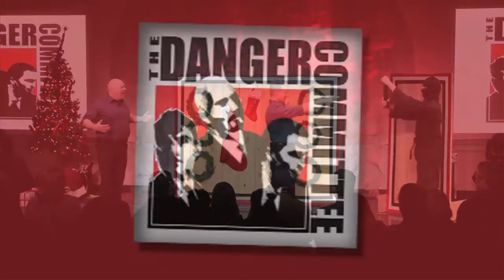The Danger Committee: Reynaldo's Night Before Christmas (A Stocking Full of Awesome 2011)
Reynaldo attempts to tell his version of The Night Before Christmas while Bald Guy attempts to keep it accurate.  Watch until the end for an unexpected visitor!